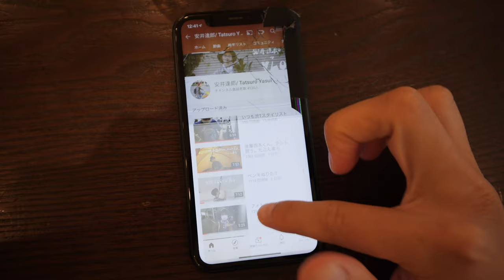『丁寧な暮らし』のやつ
off

《 使用機材 》
- Vlogカメラ（最高!） /
- サブカメラ（レジェンド!） /
- Vlogレンズ（広い軽い便利!） /
- 360度カメラ（楽しさNo.1） /
- 便利三脚（必須!） /
- マイク（動物に間違えられがち） /
- ドローン（シャレオツ映像するなら！
-カメラバッグ（デザイン圧勝） /